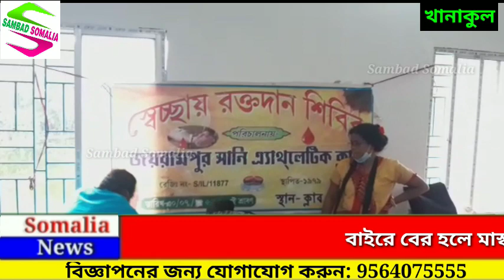জগদ্ধাত্রী পুজো উপলক্ষে জয়রামপুর সানি অ্যাথলেটিক ক্লাবের রক্তদান শিবির